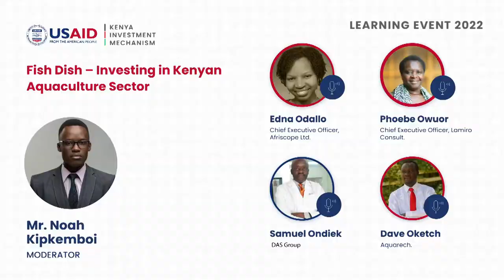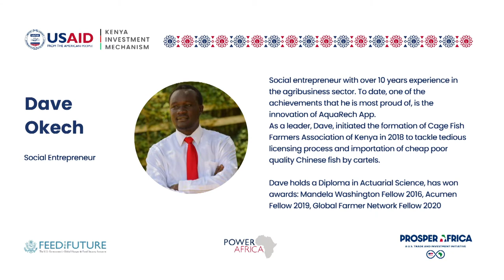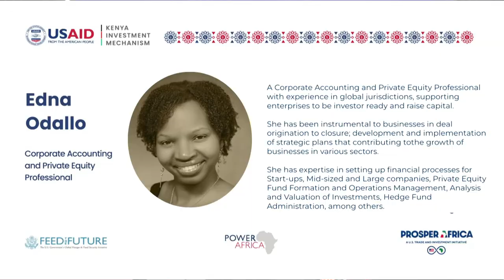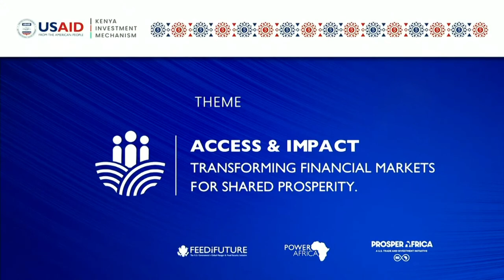Panel Discussion: Fish Dish - Investing in Kenyan Aquaculture Sector